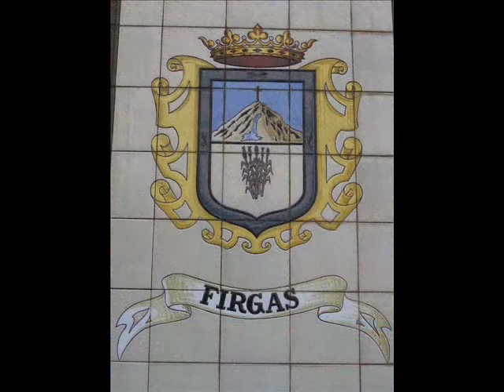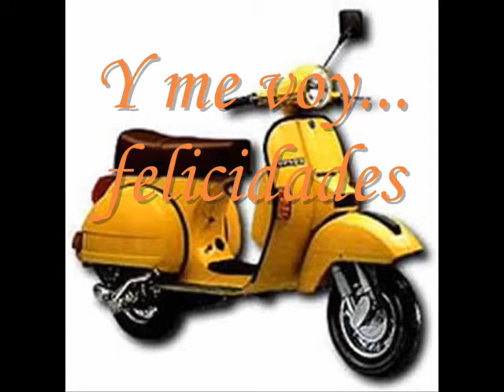RUTA DEL POLVORON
Ruta del polvorón, recuerdos de la amistad.